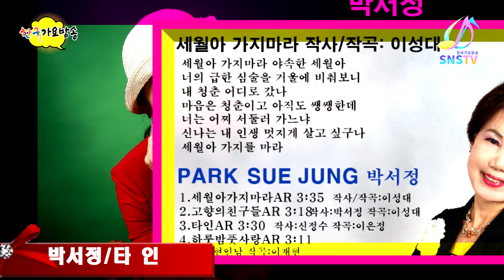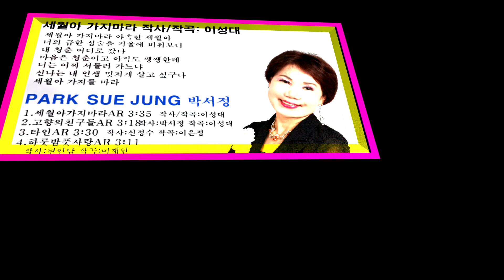가수박서정-타인(에이알애창곡)=음반출시기념-한국가요방송총연합회.010-7165-5099